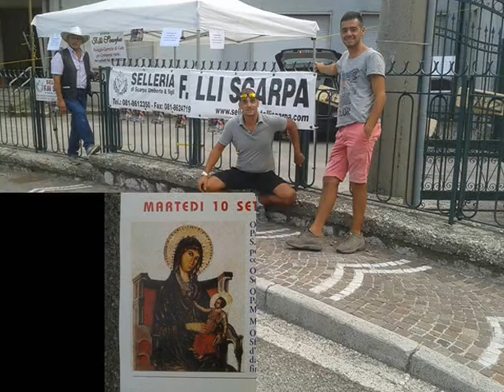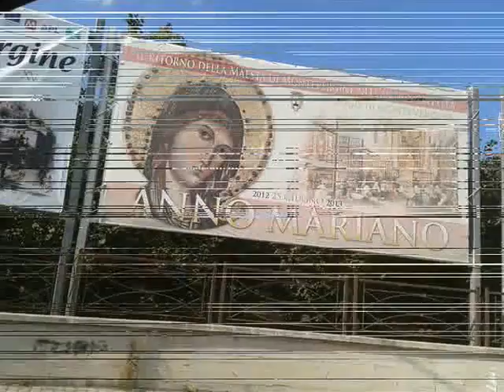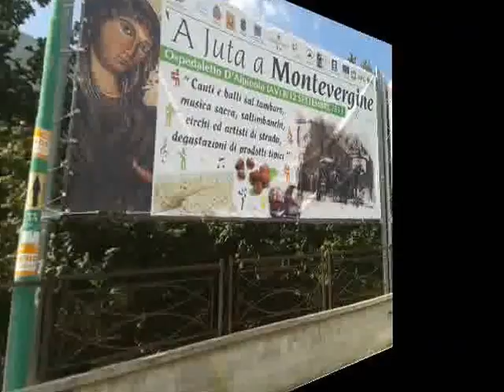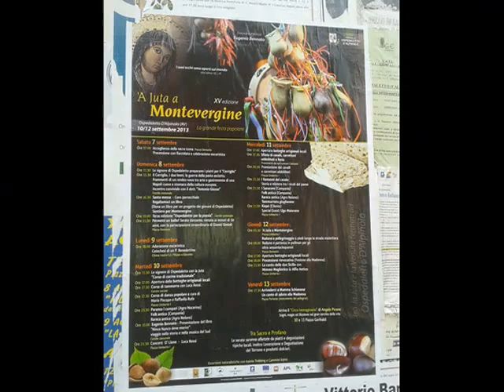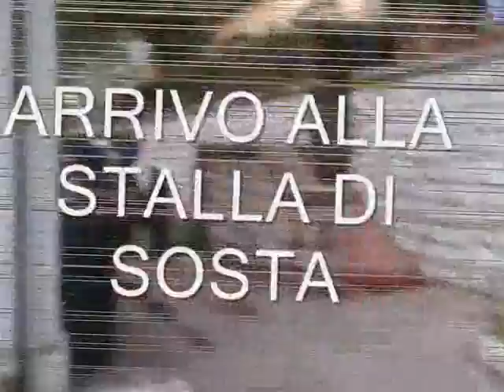Mimmo-scarpa . Madonna di MONTEVERGINE 2013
A JUTA E A VENUTA DA MONTEVERGINE.

1° PELLEGRINAGGIO CON CAVALLI E CARROZZE - DIREZIONE OSPEDALETTO D' ALPINOLO - DA TORRE ANNUNZIATA- .ORGANIZZATO DALLA SELLERIA FRATELLI SCARPA DI UMBERTO SCARPA E FIGLI E GIOVANNI IZZO DETTO " SONO CALDE".
SI RINGRAZIA SINDACO - ASSESSORE E TUTTI I COLLABBORATORI DI QUESTA BELLISSIMA FESTA DEDICATA ALLA MADONNA DI MONTEVERGINE.